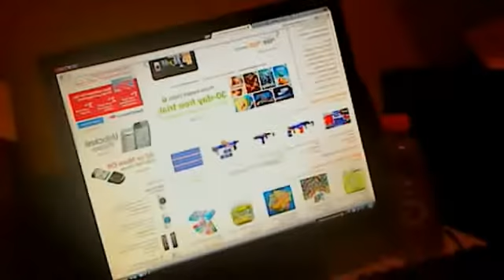Webcam video from August 31, 2013 8:16 PM